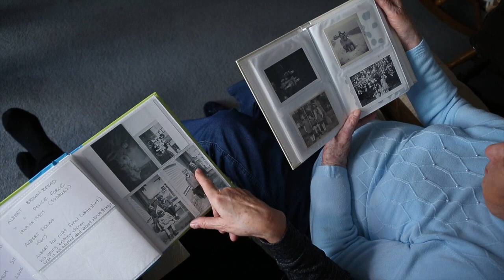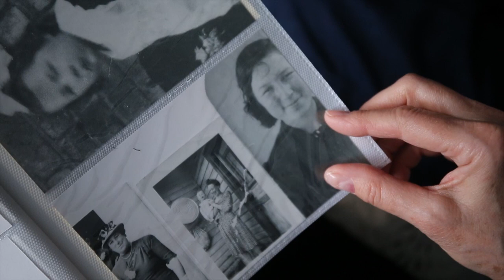Woman finds birth mother after 14 years of searching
Darlyne Lounsbury was illegally adopted five days after she was born in Toronto East General Hospital in 1951. After a 14 year search Darlyne found and met her birth mother.